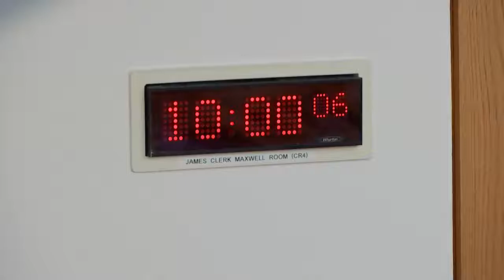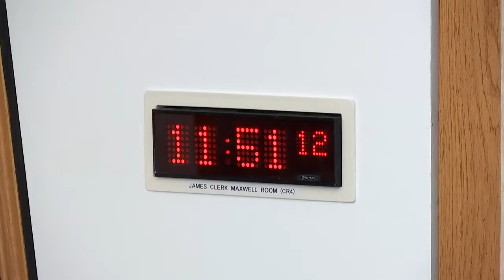Equalities, Human Rights and Civil Justice Committee - 2 November 2021